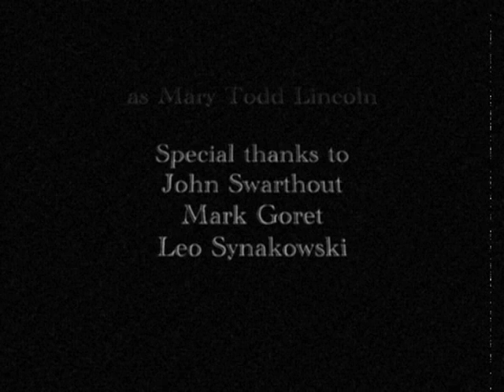77th New York Regimental Balladeers Visit Olana State Historic Site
77th New York Regimental Balladeers annual Columbus Day Weekend performance at Olana State Historic Site, with special guests Abe and Mary Todd Lincoln.